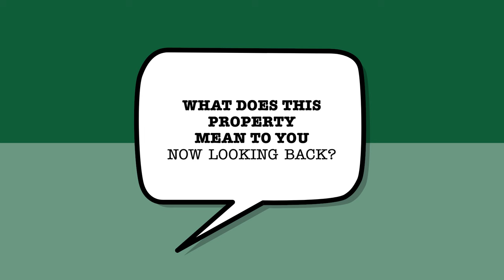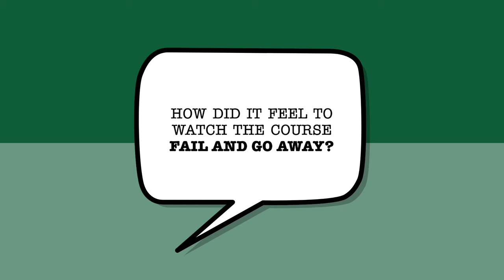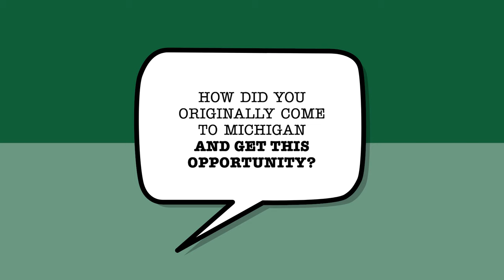MiStory #13 - Dan Lucas & High Pointe G.C. Documentary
Dan Lucas is featured along with Golf Course Architect Tom Doak & Founder & Chairman of High Pointe Golf Club Rod Trump in this unique MiStory Documentary.

High Pointe Golf Club was the first golf course Tom Doak designed. In 1987, at 26 years old, Tom began construction including shaping all 18 greens himself - something he hasn’t done since. High Pointe opened in 1989 as a daily fee course. Shortly thereafter it enjoyed widespread acclaim- being ranked as high as #79 on GOLF Magazine’s list of Top 100 Courses in the United States.

High Pointe was the first expression of Doak’s brand of minimalism. The characteristics introduced here now span the globe from Pacific Dunes to Tara Iti, Ballyneal to St. Patrick’s Links. Hallmarks of Doak’s style include reliance on the land’s topography to dictate the routing as well as the individual nature and movement of each hole. High Pointe was a masterpiece ahead of its time. Tom loved this place and has called Traverse City home ever since. Unfortunately High Pointe closed after the 2008 season, one of many casualties of an economic slump that hit the golf industry especially hard. A few years later the front nine was bulldozed to make way for a hop farm. Fortunately, much of the back nine has remained untouched, awaiting the return of golf.

A new chapter has begun at the once lost property. The old back nine as well as a new parcel of adjacent land has been acquired. Most importantly, Tom is onboard to restore his original work and create 12 new holes. The reimagined course will fuse the spark of a young genius with the hand of an old master, who now, at 62, boasts seven courses among the world’s top 100 courses.